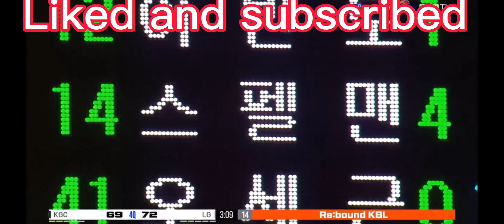Dec 24 Rhenz Abando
Rhenz Abando , RJ Abarrientos